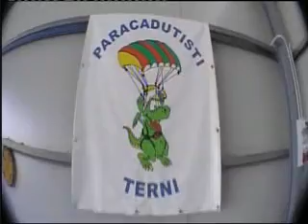Biferi Massimiliano Lancio Tandem Paracadutismo Roma